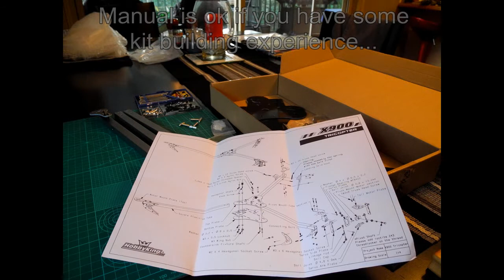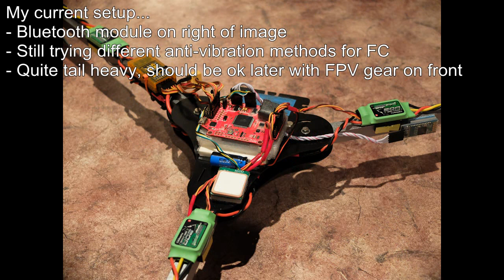Hobbyking X900 Tricopter Build Video (photo sequence) with Multiwii Pro FC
My X900 build sequence. Still trying to find a good anti-vibration mount for the FC and have some lights to install along the arms for low-light flying.

Main components:
X900 frame with Turnigy D2836/11 750KV Motors
Turnigy Multistar 20A ESCs (one with BEC + two OPTOs)
Hobbyking MultiWii Pro FC (with included GPS)
10x4.5" props - both directions to have front props counter-rotating
Metal Gear 9g Servo (TGY-50090M working well so far)
MultiWii Bluetooth adaptor
Zippy 20C 3000mah batteries (good for 11-12 mins with this motor/prop combo)

Update (October 2013): if anyone else is struggling to get their Multiwii FC to fly smoothly and find the motors 'chugging' randomly, even after dynamically balancing motors and props:
a. look up the 'gyro low pass filter' in the config.h part of the code, and drop it down to 20hz and see if this makes a difference. If it does, raise it one step at a time until it's chugging again.
b. OR there is a new feature in the code called 'moving average gyros'. I'm still testing with this, but promising so far with LPF at 42hz and MMGYRO enabled with default numbers.